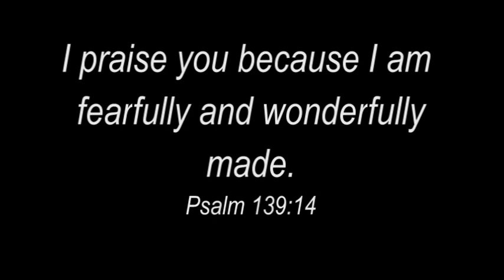Carinya Photo Montage Term 1 and 2 2013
What's happening around the school in Terms 1 and 2 of 2013.